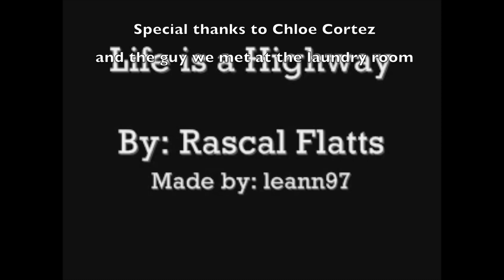CP | Life is a Highway